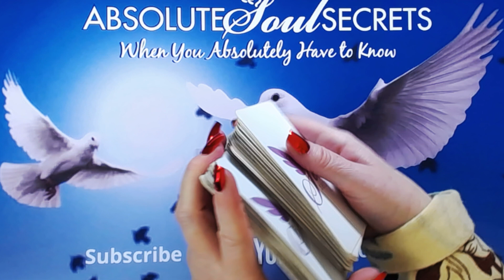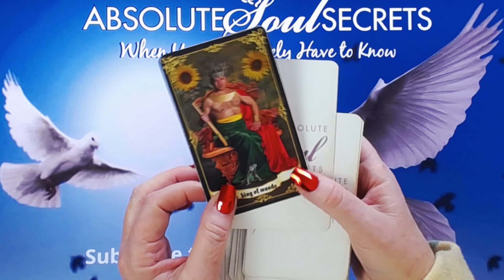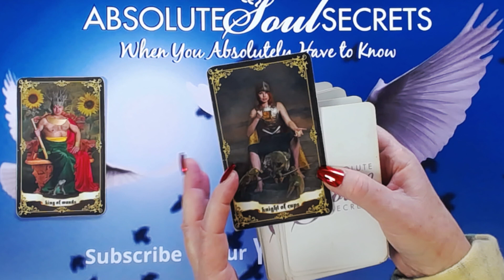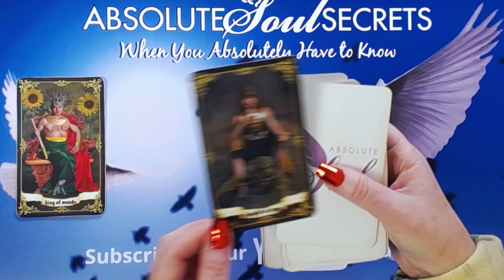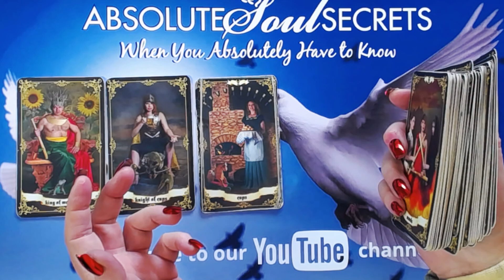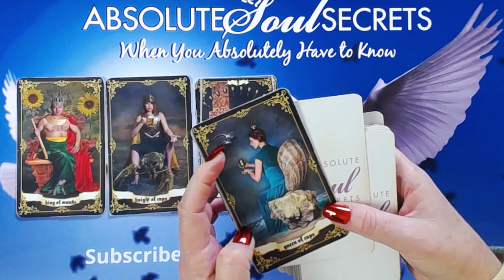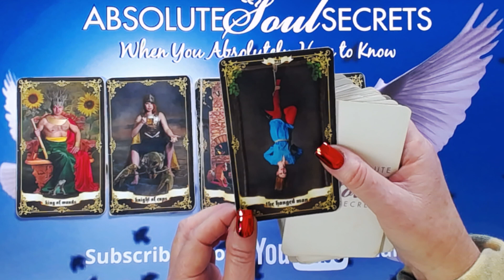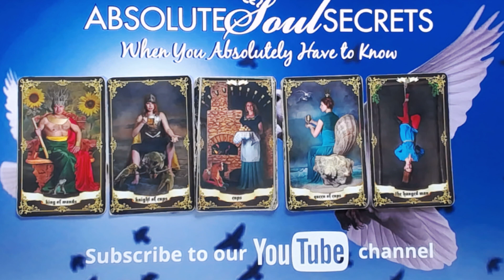October 2022 Pick a Card 1 - 5 ✨ Monthly Tarot Reading ✨ October Psychic Reading ✨1-5 Pick a Card ✨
Simply pick a number 1 - 5 Tarot card for this month! And I will do a Psychic Tarot interpretation for you! Have a fabulous month ahead! ✨WeeklyTarotReading

Timestamps:
   0:00 How I do this reading - it's a bit different⭐
   0:46 Card no. 1⭐
   3:25 Card no. 2⭐
   5:08 Card no. 3⭐
   6:47 Card no. 4⭐
   9:27 Card no. 5⭐
 11:24 Psychic Summary